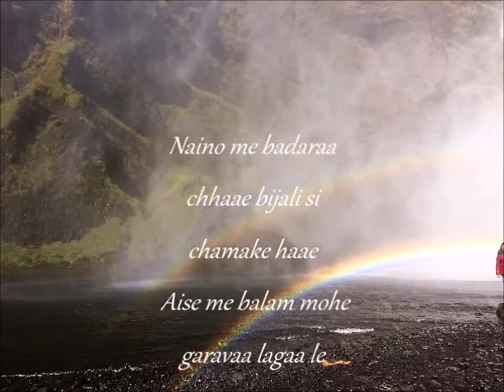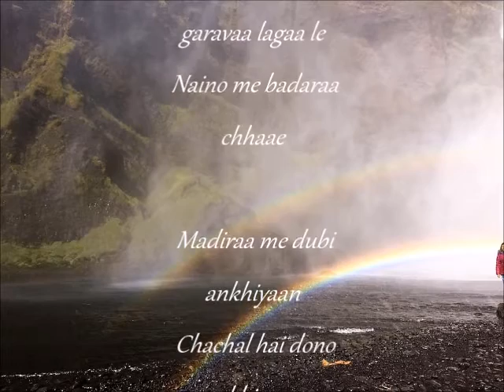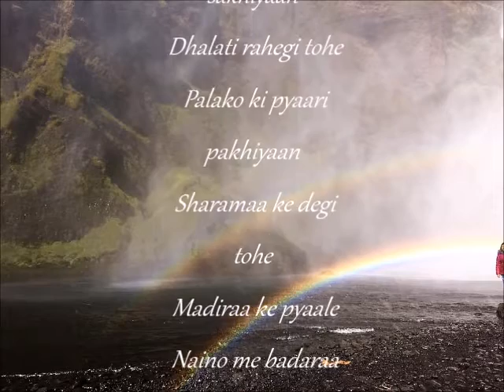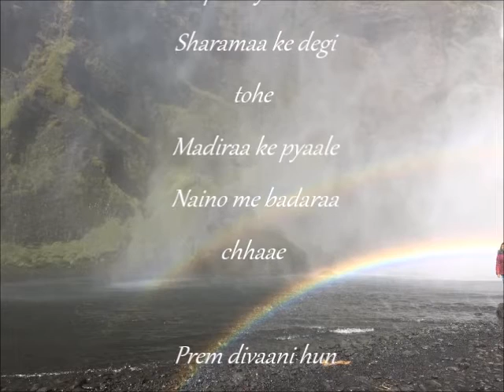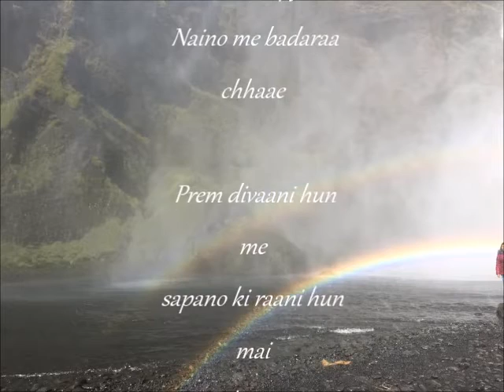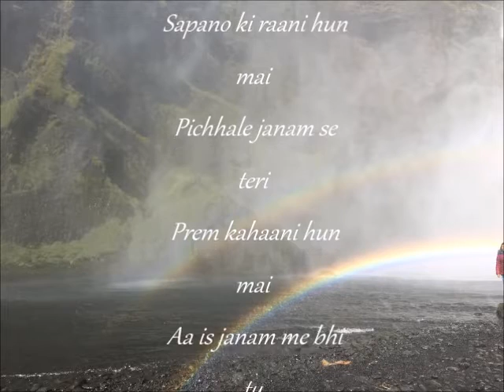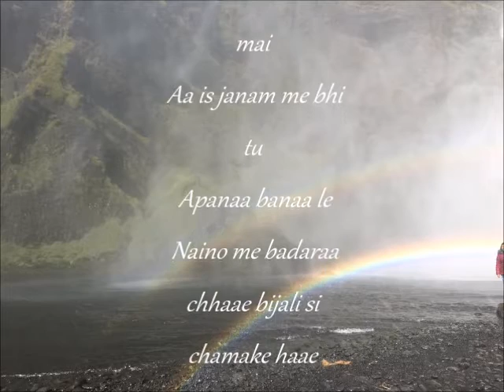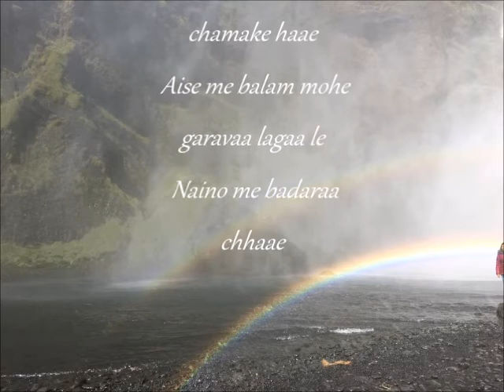naino mein badra chaye ......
LYRICS -Naino me badaraa chhaae bijali si chamake haae
 Aise me balam mohe garavaa lagaa le
 Naino me badaraa chhaae

 Madiraa me dubi ankhiyaan
 Chachal hai dono sakhiyaan
 Dhalati rahegi tohe
 Palako ki pyaari pakhiyaan
 Sharamaa ke degi tohe
 Madiraa ke pyaale

 Prem divaani hun me sapano ki raani hun mai
 Prem divaani prem divaani hun me
 Sapano ki raani hun mai
 Pichhale janam se teri
 Prem kahaani hun mai
 Aa is janam me bhi tu
 Apanaa banaa le
 Naino me badaraa chhaae bijali si chamake haae